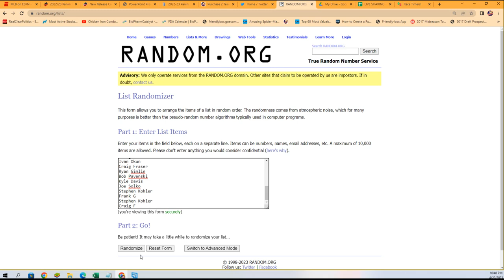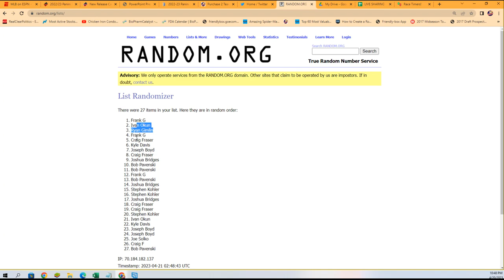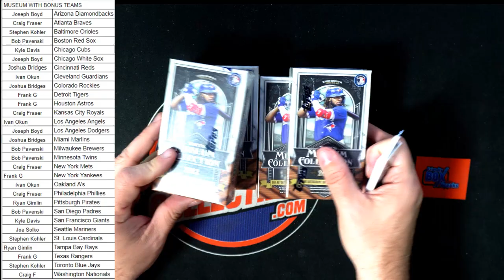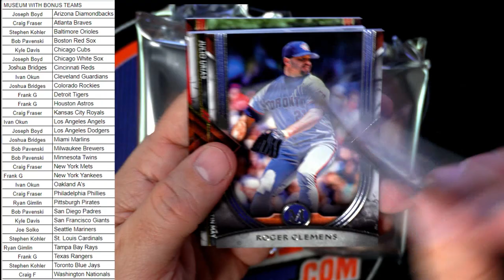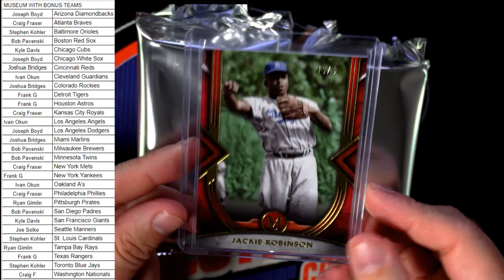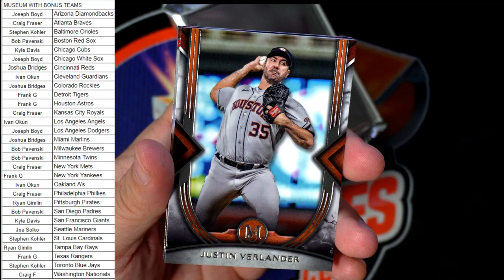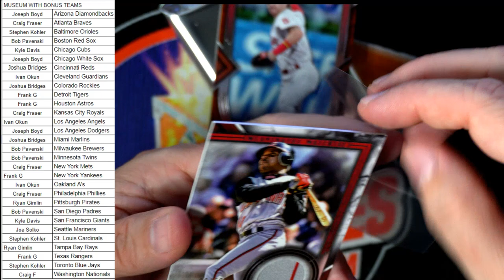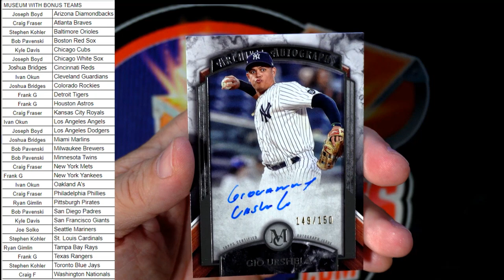2022 Topps Museum Collection Baseball Hobby Box ID 22TMUSBBPYT484